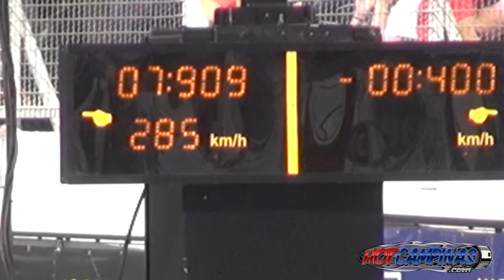Opala V8 - ProCharger - 2.000HP - 7.909@285KM/H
Daniel Raniowski - Opala: V8